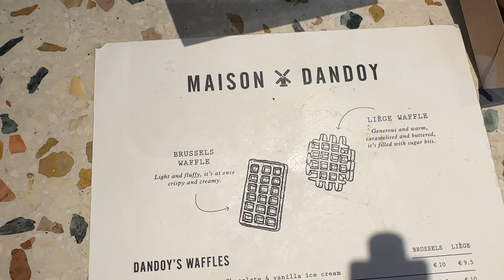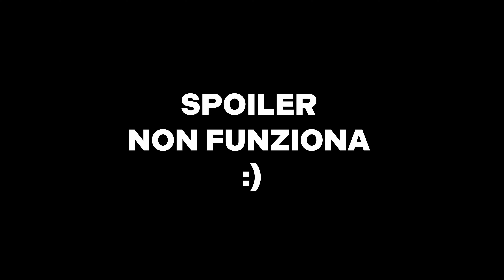BAGNO NELLA BIRRA, NAPOLEONE E WAFFLE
Continua la serie ISLANDA SENZA AEREI, in questo episodio esploriamo lo stato del Belgio!

00:00 PROBLEMA
01:34 Arrivati in Belgio
05:33 Waterloo
09:15 Bagno nella BIRRA
11:07 Bruxelles
15:56 Anversa
19:15 Città FANTASMA